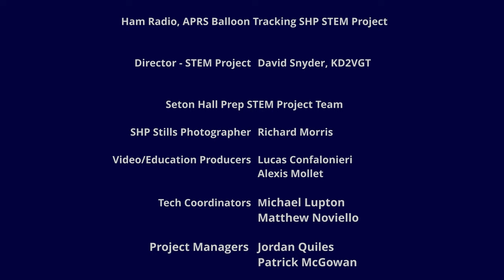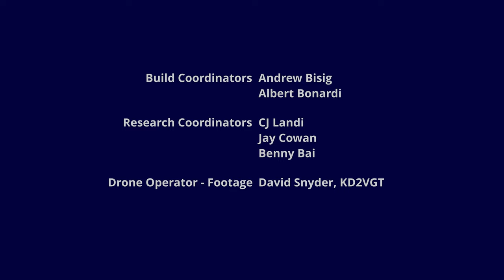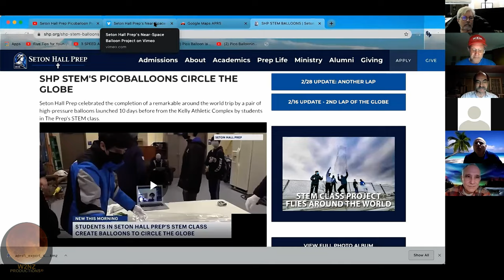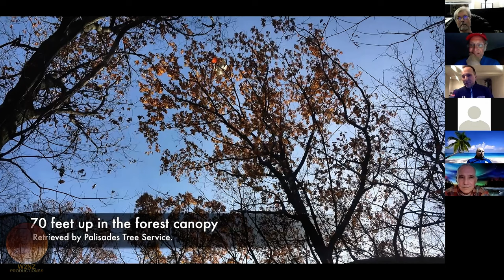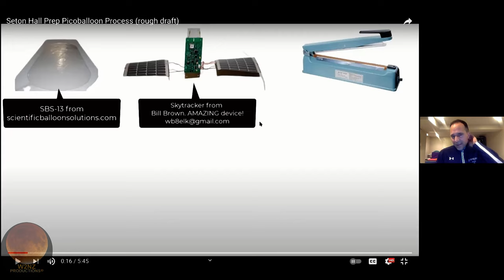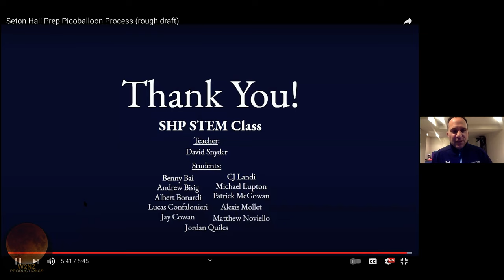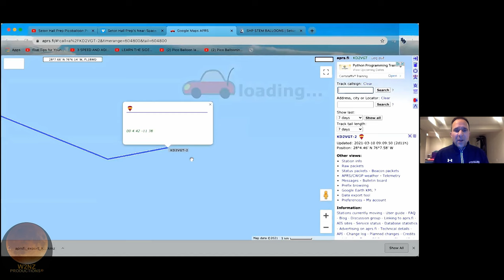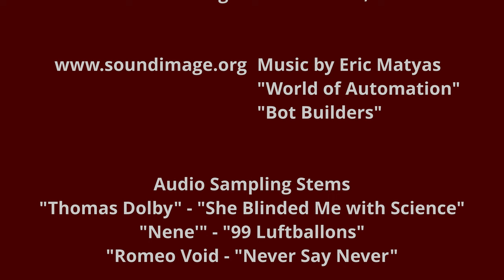SHP Circles and circles and circles the GLOBE! - How the Team and Ham Radio made it happen!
00:00 Intro, opening SHP Credits
01:06 David Snyder introduced with bios,etc.
02:20 David on the Genesis of  STEM Project
05:50 Project Manager Patrick describes his role...
07:58 Patrick answers audience questions.
13:51 David resumes presentation
17:52 David comments on the Project and elements
24:10 Color enhanced drone footage
25:11 Dave's self-described "Nuts & Bolts"
30:23 Audio on Hydrogen properties
32:01 For reference of balloons horizontal travel - see
34:07 Dave's Boy Scout Skills come into play
37:23 Dave gives pointers where more SHP documentation can be found
38:51 Readng the balloon's telemetry data
42:06 Sunpower equals VOLTAGE to drive the tracking signal
43:50 WSPR another Ham gift from W1JT, Dr. Taylor
44:20 SUMMARY - Before Q&A

Attributions: Video by ROMAN ODINTSOV from Pexels.com, - Eric Matyas, Video by Yeşua Cengiz from Pexels - Model Kristina Pravki

The 2021 Seton Hall Prep STEM High Pressure Balloon Project (High pressure balloons are also called, “Pico Balloons.)

The STEM class of Seton Hall Prep in West Orange, NJ is currently using amateur radio to track high pressure (Pico) balloons, now on a global adventure, to teach students not only the science but also how to collaborate on a bold project that would not only excite classroom students during Covid-19 but also include those who were learning remotely. Students at home and students in the class needed to collaborate and if they did not, the project would have been a disaster. Here is the News12 story about the project:

Amateur radio and STEM are perfect complements – here is a working example not to be missed.